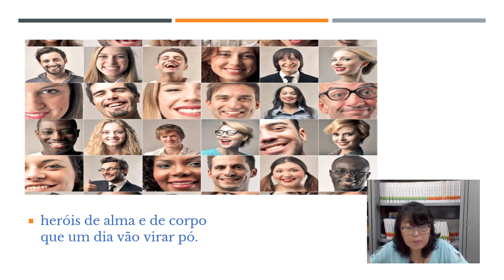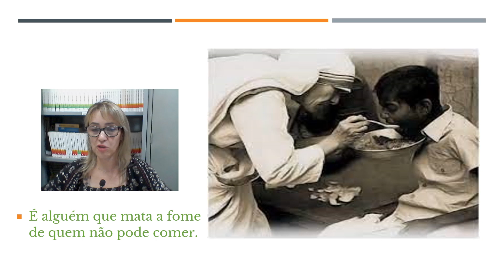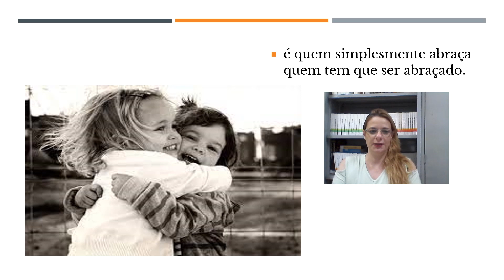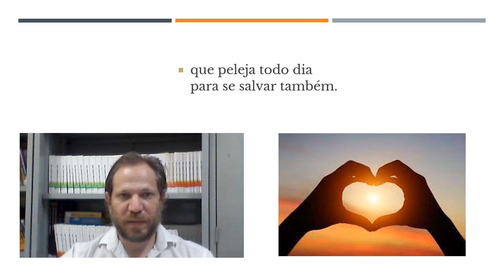ATPC Final NPE 1 1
O Núcleo Pedagógico da Diretoria de Ensino Norte 1, no encerramento do ano letivo de 2022, com objetivo de criar ferramentas de diálogo e cuidado, elaboramos a última ATPC do ano com uma mensagem de reflexão e carinho.